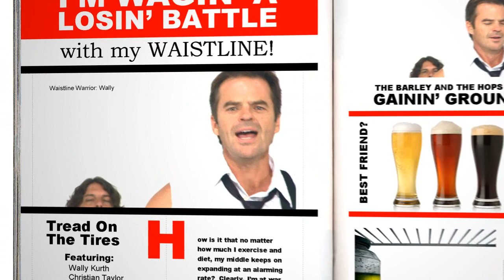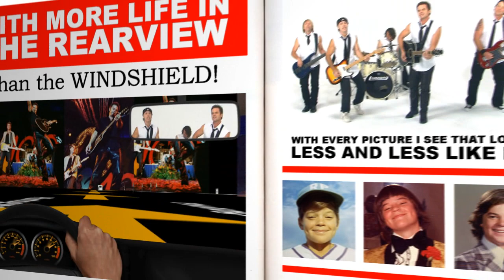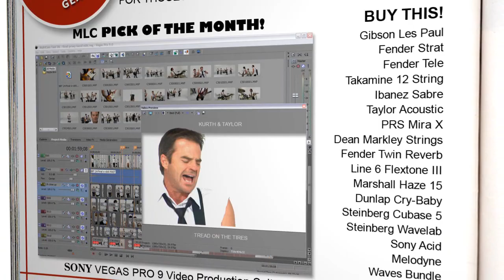Kurth & Taylor - Tread On The Tires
Musicians/Sweetwater fans Wally Kurth and Christian Taylor offer their take on midlife crises in "Tread on the Tires." These guys are one of the most famous bands you've never heard of - in the '90s, Kurth & Taylor, also known as "Eddie Maine & The Idle Rich," played for millions of viewers of ABC's "General Hospital." To enter the Sweetwater April giveaway for a $4,900 Pro Tools bedroom studio, visit the link above.